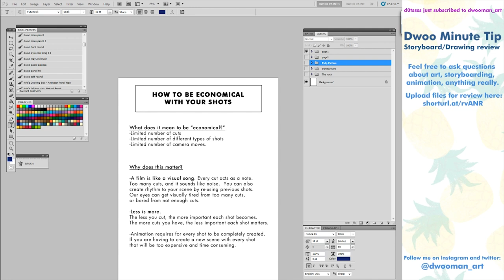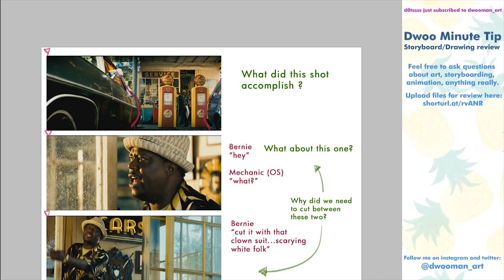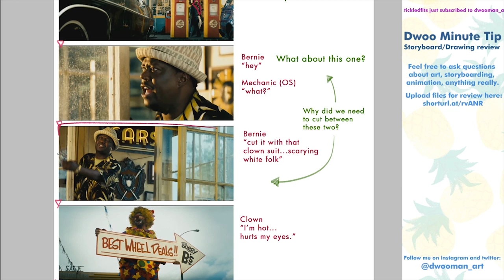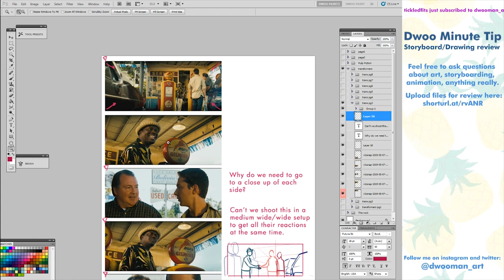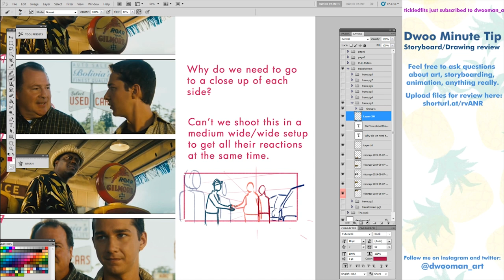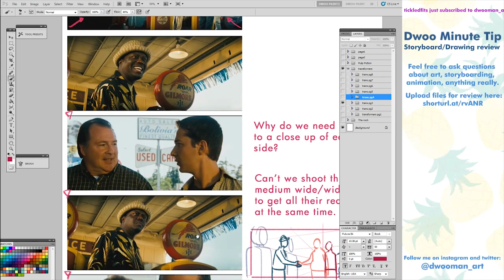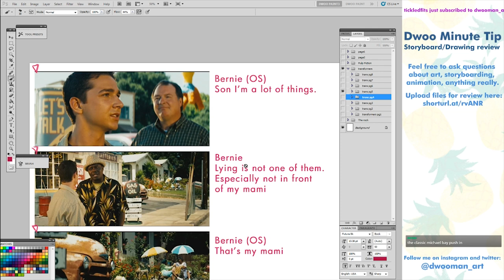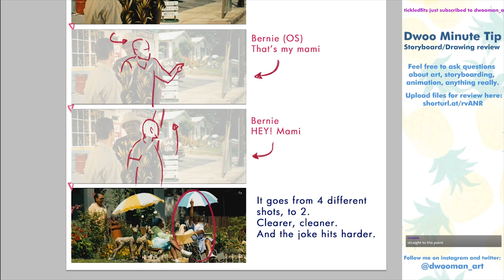Dwoo Minute Tip - Economical Shooting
Dwoo explains the benefits of shooting a scene economically; better story, better impact, easier to understand, and cheaper. Then takes a scene, breaks it down, and revises it to be simpler.

This is from the "Dwoo Minute Tips" twitch stream episode 06.